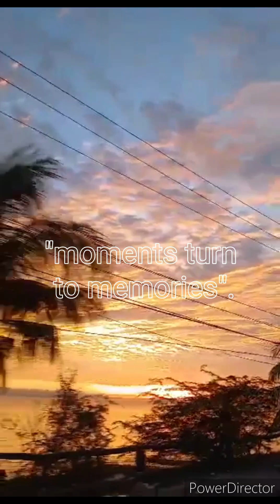Practicum training! Animal Science student of Cafes MSU Naawan.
The video contained a memories of animal science student, group 2. where, the valuable effort of everyone is very appropriated. I miss you guys and Congratulations!.